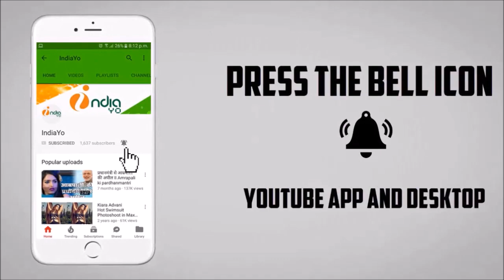Boss Bhojpuri Film - बॉस - New Upoming Bhojpuri Movie 2018 - Pawan Singh - First Look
Boss Bhojpuri Film - बॉस - New Bhojpuri Movie 2018 - Pawan Singh - First Look